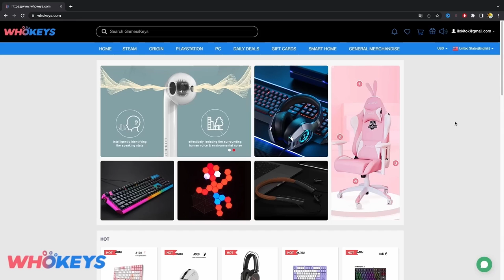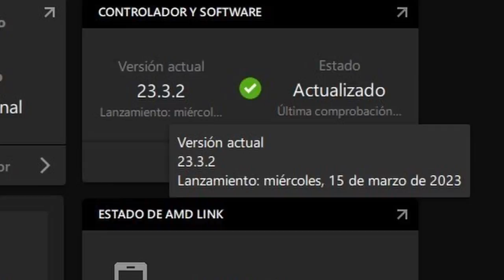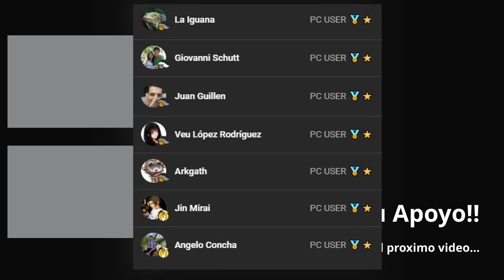Probando la tecnología FSR de AMD en una GRAFICA CHINA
𓀞𓀟𓀠𓀡𓀢𓀣𓀤𓀥𓀦𓀧𓀨𓀩𓀪𓀫𓀬𓀀𓀞𓀟𓀠𓀡𓀢𓀣𓀤𓀥𓀦𓀧𓀨𓀩𓀪𓀫𓀬𓀀𓀣𓀤𓀥𓀦𓀧𓀨𓀩𓀪𓀫𓀬𓀀𓀣𓀤𓀥𓀦𓀧𓀨𓀩𓀪𓀫𓀬𓀀

Regístrate en Letyshops y compra con super cashback para Aliexpress

**RX 6600M

𓀞𓀟𓀠𓀡𓀢𓀣𓀤𓀥𓀦𓀧𓀨𓀩𓀪𓀫𓀬𓀀𓀞𓀟𓀠𓀡𓀢𓀣𓀤𓀥𓀦𓀧𓀨𓀩𓀪𓀫𓀬𓀀